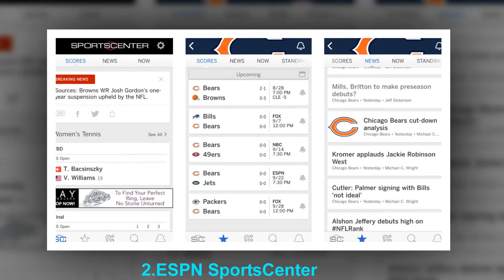Best NFL Apps for iPhone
1.theScore
2.ESPN SportsCenter
3.NFL Mobile
4.365Scores
5.NFL Sunday Ticket